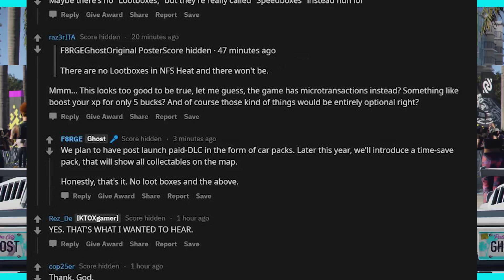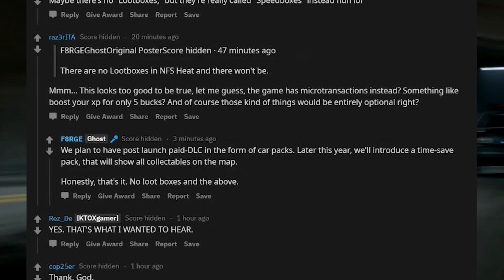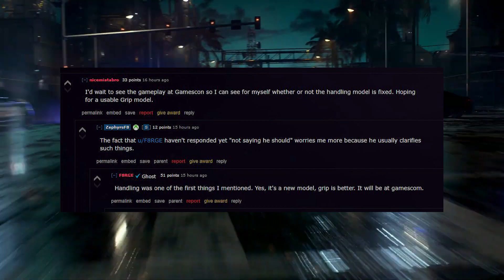Need for Speed HEAT - NO MICROTRANSACTIONS / Gameplay HUD / New Handling Model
Need for Speed HEAT - No Speedcards / No Microtransactions / First Gameplay with HUD / New GRIP Handling Model & NFS Heat Collector's Edition